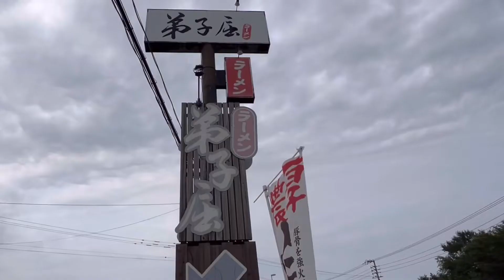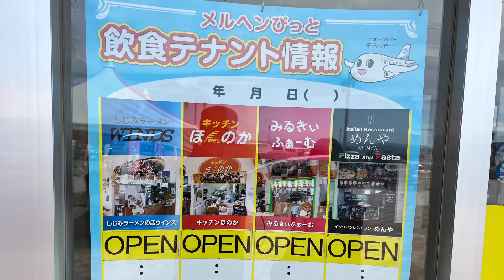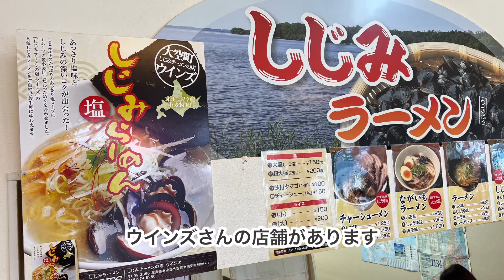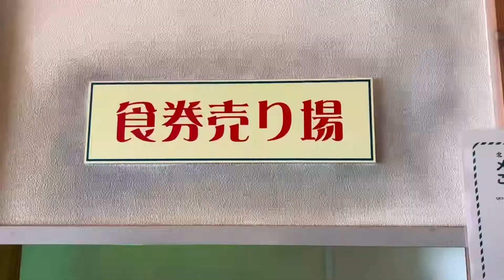[北海道車中泊] 道東麺紀行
弟子屈ラーメン 魚介しぼり醤油 メルヘンの丘めまんべつ しじみラーメン 流氷街道網走 網走ちゃんぽん

今年の夏に車中泊しながら巡った道東の麺屋さんを紹介します

「弟子屈ラーメン総本店」さんです00:17

人気No.1の「魚介しぼり醤油」です01:15

「行者にんにく餃子」も美味しいですね02:10

「しじみラーメンのお店ウインズ」さんです03:04

しじみの風味が抜群の「しじみラーメン」です03:29

「フードコート キネマ館」さんです05:17

やはり人気No.1の「網走ちゃんぽん」です06:09